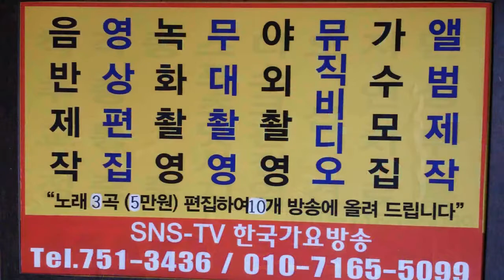가수황수미 원점으로 돌아갈거야 이성대 작곡가 중심쑈 뮤직비디오 희망대공원=제1130회 한국 가요 방송 가요 이벤 트ㅡ쑈쇼쇼 010 7165 5099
가수황수미 원점으로 돌아갈거야 이성대 작곡가 중심쑈 뮤직비디오 희망대공원=제1130회 한국 가요 방송 가요 이벤 트ㅡ쑈쇼쇼 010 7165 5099한국 가요 방송 가요 대행진